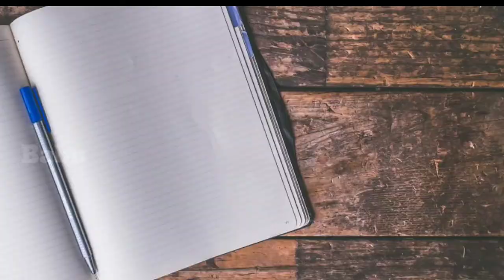new pooja veg, Nabarangpur, completely Veg hotel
new pooja veg, Nabarangpur, completely Veg hotel, nabarangpur odiavlog ‎@Babu Dakua Puja hotel